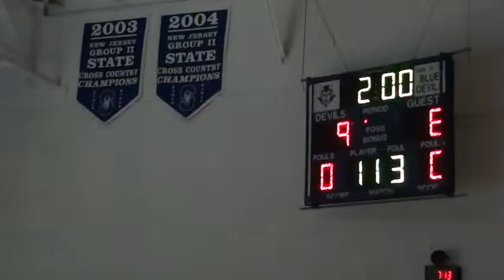13-14 CJ-I Quarterfinals Klemser vs Manville